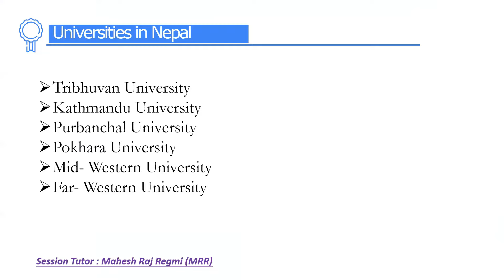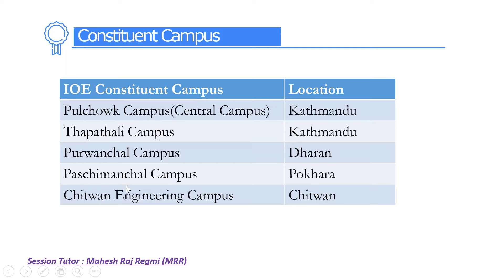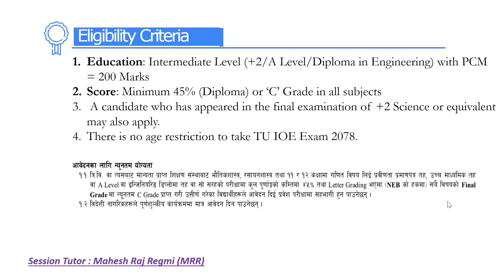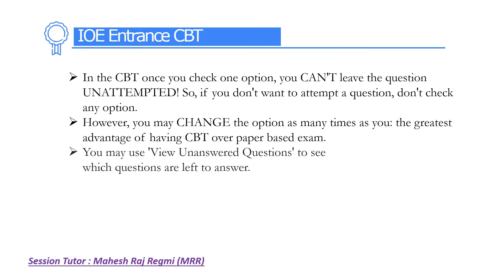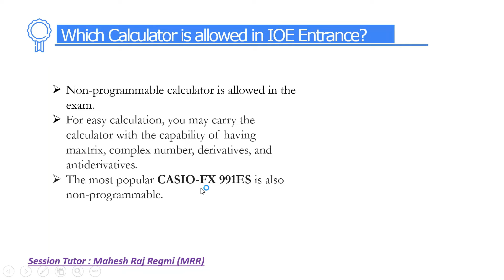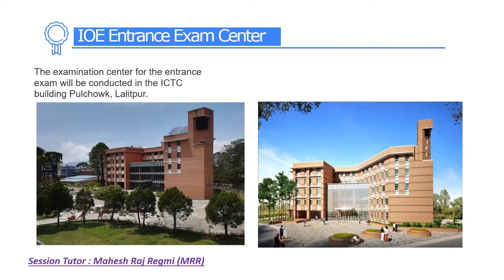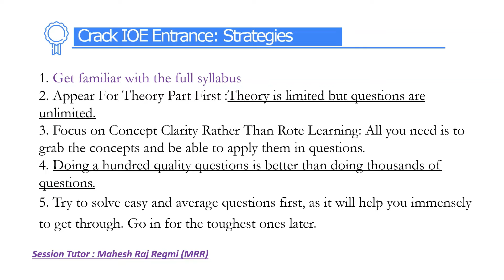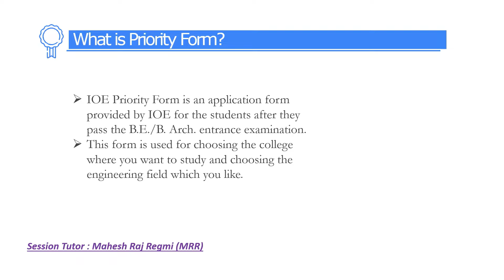IOE Entrance Exam Complete Information | Engineering Entrance Exam | All about IOE Entrance | MRR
This video contains almost all information about IOE Entrance Exam that might be helpful for engineering aspirants.
0:00- Universities to study Engineering in Nepal
0:11- What is IOE?
0:35- IOE Entrance Exam
1:18- Important Links for IOE Entrance
2:13- Constituent Campus in IOE
2:41- Affiliated Colleges in IOE
2:53- Regular and Paying Seats in Constituent Campus
4:07- Seats in Constituent and Affiliated Campus
5:35- Eligibility Criteria for Exam
6:54- IOE Entrance Marks Distribution
7:34- IOE Entrance Exam Pattern
10:16- Are the same questions asked in IOE Entrance as in market book?
11:02- Do IOE Entrance past questions repeat?
11:43- Best book for IOE Entrance
12:30- Which calculator is allowed in IOE Entrance?
15:50- IOE Entrance Difficulty Level
16:37- Probable date of IOE Entrance
17:01- Review of Entrance Exam appeared students
18:35- IOE Entrance Exam Registration Process
18:58-IOE Entrance Exam Centre
19:15-Competition Level
19:40-IOE Entrance 2078 Svummary
20:46-IOE Entrance Pass Mark
21:02-Rough Paper during exam
21:33-Is preparing in Institute Sufficient?
21:55-What happen if students get same mark in IOE Entrance?
22:44-How to prepare for IOE Entrance